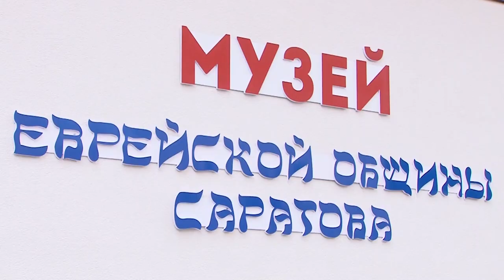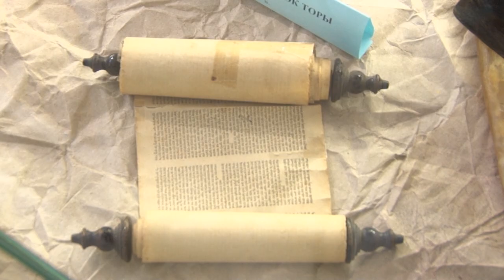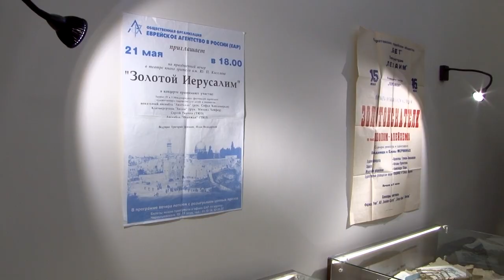В Саратове открыт музей истории еврейской общины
Во дворе синагоги евреи города Саратова собрались на торжественную церемонию открытия музея еврейской общины. В исторической части здания, постройки 1903 года, приобретенного общиной в 1946 году, где  вплоть до 2015 года размещалась синагога, теперь будут храниться экспонаты музея. История саратовского еврейства начинается с 20-ых годов 19 века, с момента появления первых евреев в Саратове. Это история юристов и врачей, промышленников и финансистов, ученых и музыкантов. Информация о жизни этого удивительного этноса теперь доступна для всех жителей нашего города.